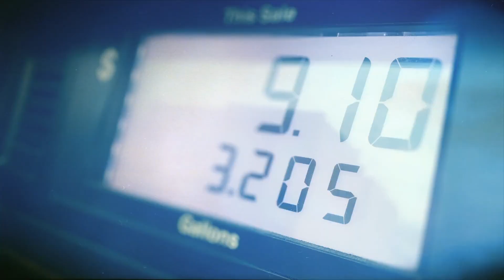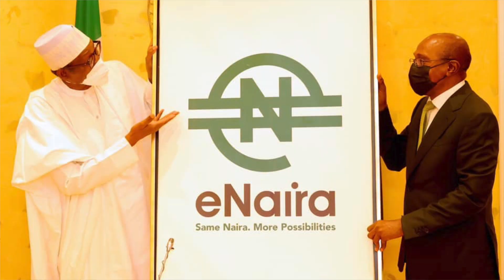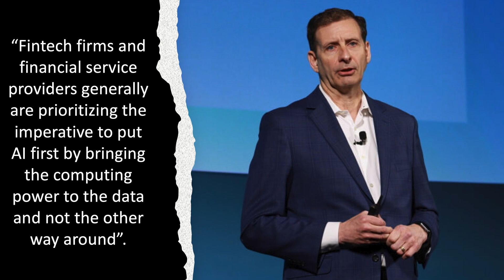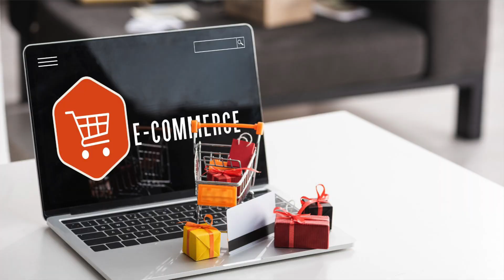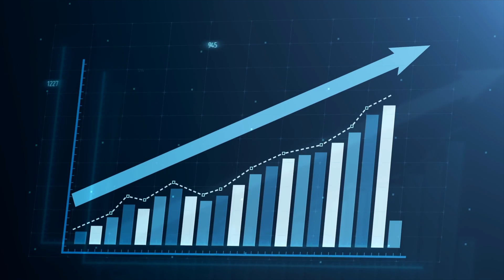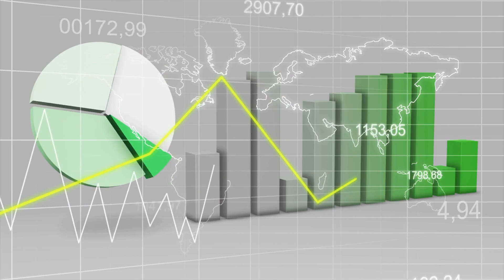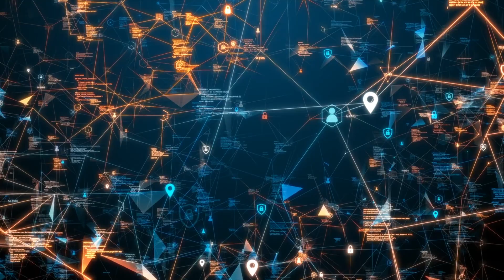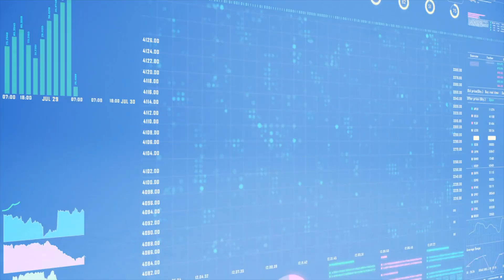FINTECH FUTURE TRENDS 2024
🚀 Explore the Future of Finance in 2024 as we delve into the hottest Fintech trends and predictions shaping the industry. From the evolution of Central Bank Digital Currencies to the profound impact of Artificial Intelligence, we'll unravel the mysteries of Embedded Finance, witness the rise of Super Apps, and explore the expanding realm of Open Banking.

Don't miss out on the key insights that will redefine the financial landscape in 2024! Tune in for a comprehensive overview of the trends shaping the future of Fintech. 💡🌐

Time Codes

0:00 Intro
1:39 Central Bank Digital Currencies
3:17 Artificial Intelligence Use Cases
5:12 Embedded Finance
6:36 The Rise of Super Apps
7:49 Open Banking Expansion
9:08 Buy Now Pay Later
10:28 Decentralized Finance Maturity
11:33 Fintech Profitability
12:19 Strategic Fintech Funding
13:24 Fintech Consolidation
14:31 Outro